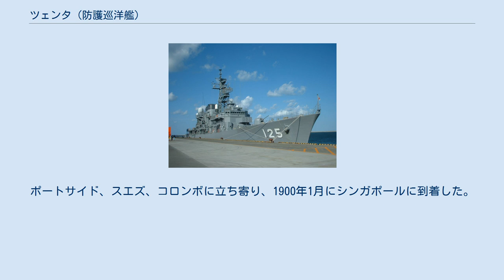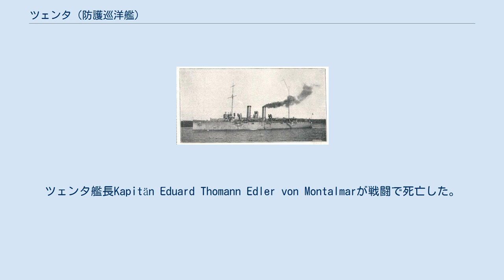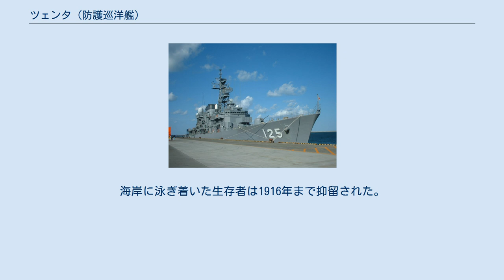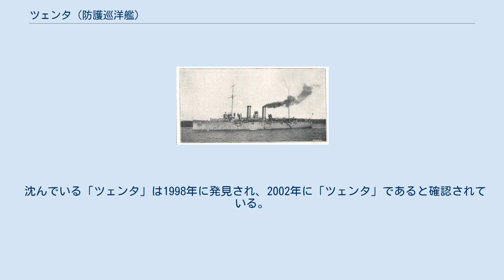ツェンタ (防護巡洋艦)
オーストリア＝ハンガリー帝国の巡洋艦
ツェンタ (Zenta) はオーストリア＝ハンガリー帝国海軍の小型巡洋艦。
ツェンタ級の一番艦である。
 1896年8月起工。
1897年8月進水。
1899年6月就役。
 1899年11月アジアへ向けてポーラを出航。
ポートサイド、スエズ、コロンボに立ち寄り、1900年1月にシンガポールに到着した。
シンガポールには14日間留まった。
それから香港、マカオ、上海を訪れた。
次に日本へ向かい、長崎、鹿児島、佐世保を訪れた。
 中国での義和団の乱の急速な状況悪化がオーストリア・ハンガリー帝国に伝わり、ツェンタは各国の大使館スタッフやオーストリア・ハンガリー帝国の代表団の避難を支援するため呼び戻された。
乗員75人がシーモア提督の率いる部隊に加わり、天津を目指した。
 ツェンタは装甲巡洋艦カイゼリン・ウント・ケーニギン・マリア・テレジアと合流し、両艦の乗員160人が大沽砲台を攻撃時にドイツの海兵隊を支援した。
ツェンタ艦長Kapitän Eduard Thomann Edler von Montalmarが戦闘で死亡した。
 1901年12月にツェンタは本国に戻り、1902年10月まで予備役となっていた。
復帰したツェンタはケープタウンへの航海をおこない、そこから南アメリカのモンテビデオへ向かった。
それからブエノスアイレスへ向かい1903年5月にそこに到着した。
6月にはリオデジャネイロを訪れ、それから大西洋を横断してフンシャル、カディス、タンジェ、マラガ、チュニス、コルフ島に寄航した後トリエステに帰投した。
この後ツェンタは予備役となり、第一次世界大戦勃発までは年一度の海軍演習に参加していた。
 ツェンタはモンテネグロの宣戦布告後にモンテネグロの港を攻撃し、その後もモンテネグロ沿岸を封鎖していた。
1914年8月16日、14隻のフランス戦艦を中心とする英仏艦隊がアドリア海へ進入した。
ツェンタと駆逐艦Ulanはこの英仏艦隊に捕捉され、北への逃走を阻止された。
駆逐艦Ulanを逃がした後、ツェンタはバール沖で砲撃によって撃沈された。
乗員179人が死亡した。
海岸に泳ぎ着いた生存者は1916年まで抑留された。
 沈んでいる「ツェンタ」は1998年に発見され、2002年に「ツェンタ」であると確認されている。
その場所は北緯42度9分45秒、東経18度54分40秒である。